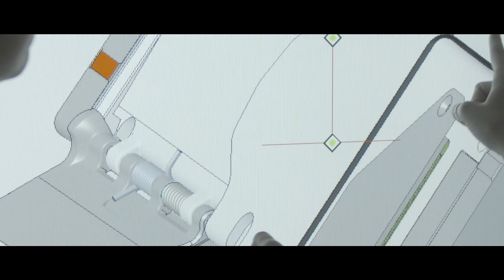Designing the Technology of Tomorrow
Discover more about life at Leonardo, a global hi-tech company and a key player in the Aerospace, Defence and Security sectors.